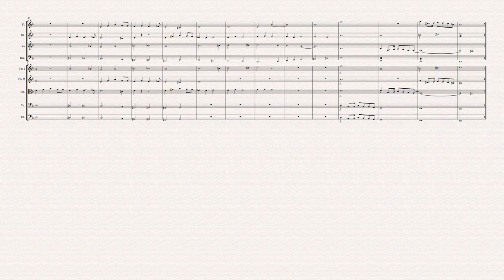symphony dm1stmovement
My first (and thus far only) effort to write a first movement in a "symphonic" way. I'm not sure if I'm temperamentally suited to it, being more drawn to baroque forms, but would be good to get some feedback.
Written for chamber orchestra with strings and one each of woodwind, and rendered by Aria sounds. I have uploaded before rendered by Sibelius's own sounds, but had criticisms for the string sounds especially so I hope this is an improvement.